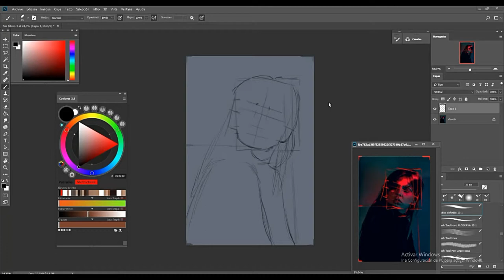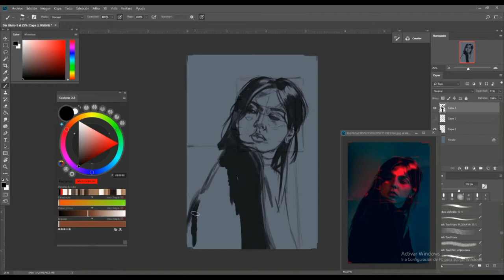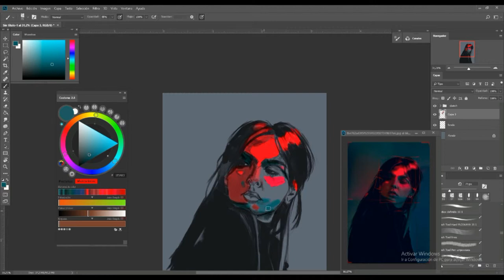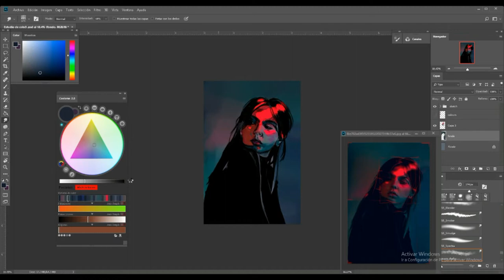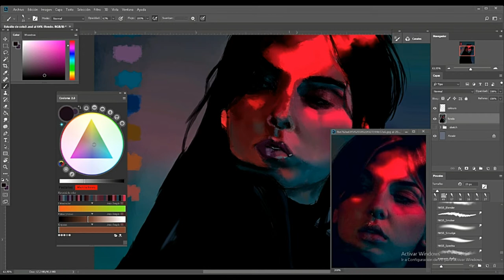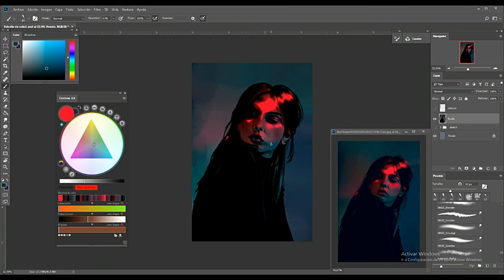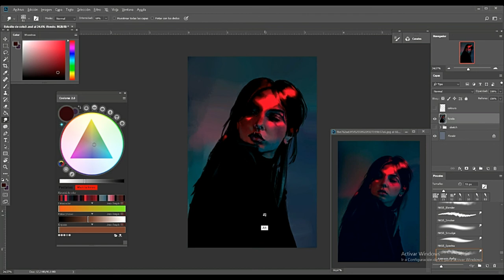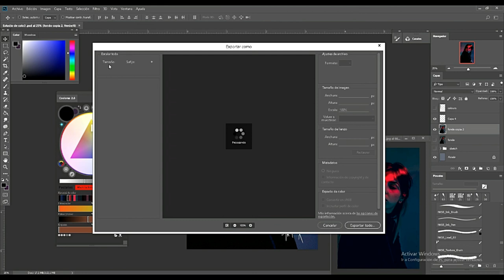Colour Study in Photoshop (Timelapse)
Practicing colours and  light.

Songs
Hammock - Cold Front
Hammock - Ten Thousand years won´t save your live
Hammock - Together alone